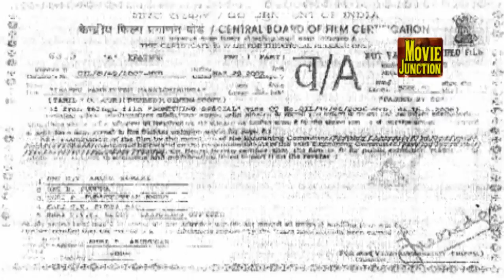Tamil Movies Tamil Hit Movies Tamil Movies